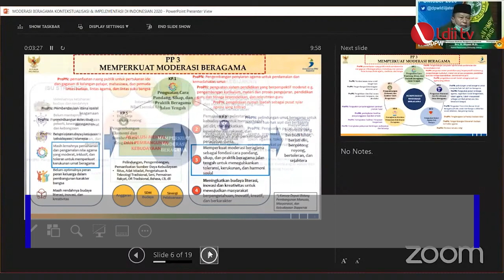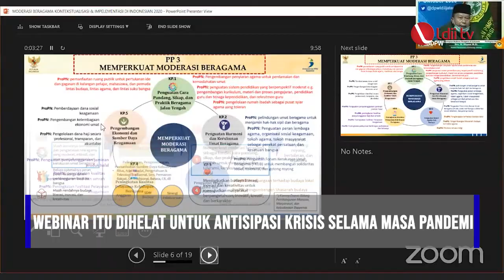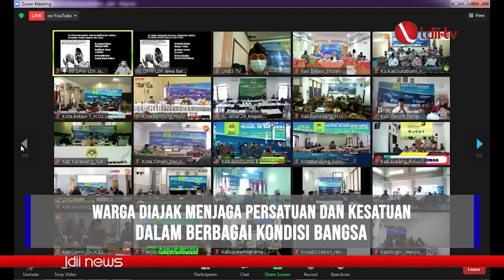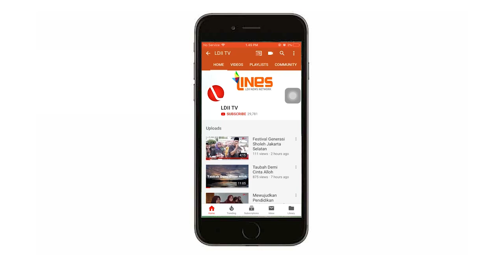LDII TV: KEGIATAN DPP LDII BULAN NOVEMBER 2020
DPP LDII menggelar berbagai kegiatan sepanjang Oktober hingga awal November. Ketua Umum DPP  LDII Chriswanto Santoso dalam berbagai kegiatan tersebut mengingatkan, agar warga LDII meningkatkan kontribusi dalam pembangunan di wilayahnya. Ia juga menegaskan bahwa dalam Pilkada serentak, LDII netral aktif.

Netral dalam arti tidak berafiliasi atau mendukung parpol tertentu, sementara aktif adalah warga LDII diharapkan menyalurkan aspirasi politiknya dalam Pilkada.